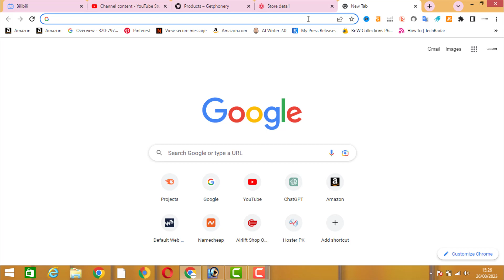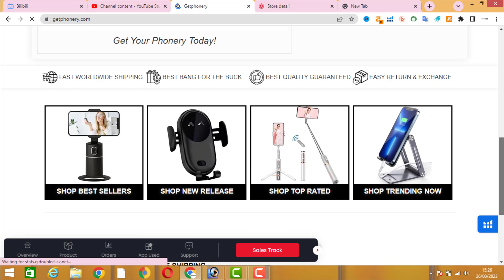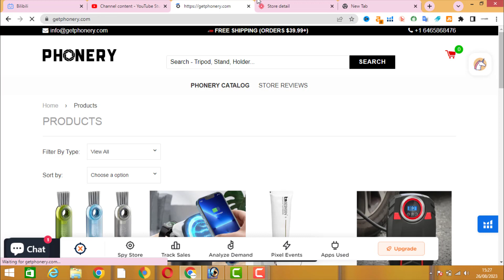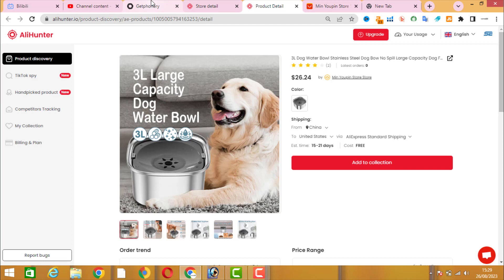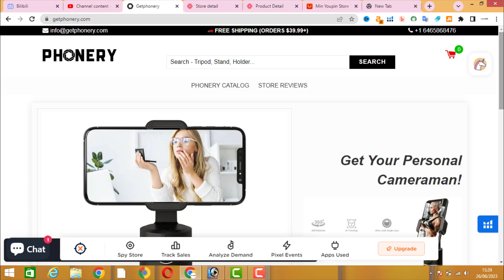"BUILD Your Successful Shopify Dropshipping Empire TODAY!"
Want to build a successful Shopify dropshipping empire and start generating passive income? In this video, we'll show you how to get started TODAY! From setting up your Shopify store to finding profitable products and suppliers, we'll cover everything you need to know to build a thriving online business. Whether you're a complete beginner or an experienced entrepreneur, this video is perfect for anyone looking to scale their online sales and build a successful dropshipping empire. So what are you waiting for? Watch now and start building your Shopify dropshipping empire today!
1. In this comprehensive video, we guide you through the essential steps to establish a thriving Shopify dropshipping business. Learn how to select profitable products, optimize your online store, and implement effective marketing strategies. Whether you are a beginner or looking to enhance your existing store, this tutorial provides valuable insights to help you build your successful dropshipping empire today. Join us and take the first step towards financial independence.

2. Are you ready to embark on your journey to financial freedom? This video offers a step-by-step approach to building a successful Shopify dropshipping empire. Discover the secrets to product selection, store optimization, and marketing techniques that can elevate your business. With expert tips and practical advice, you will be equipped to turn your entrepreneurial dreams into reality. Start your dropshipping adventure today!

3. Unlock the potential of e-commerce with our detailed guide on building a successful Shopify dropshipping empire. This video covers everything from choosing the right niche to mastering customer acquisition strategies. Perfect for aspiring entrepreneurs, our insights will empower you to create a sustainable and profitable online business. Don’t miss out on the opportunity to transform your financial future.